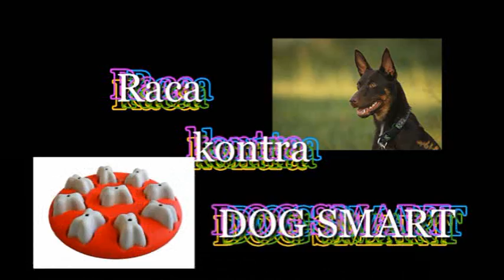Raca kontra dog smart